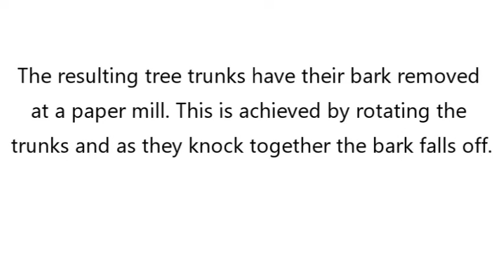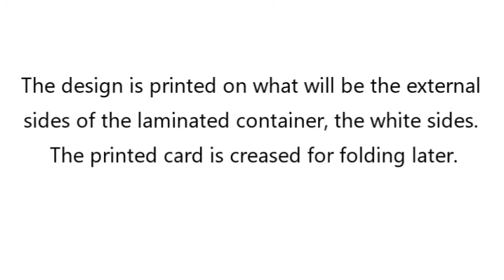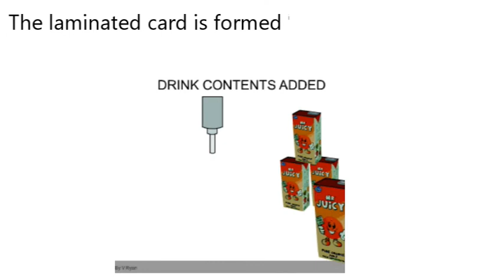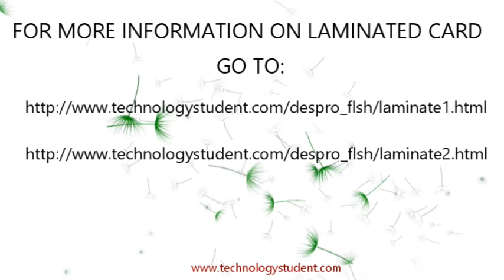LAMINATED CARD (DRINKS CARTONS / Tetra Paks)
This is a video by the World Association of Technology Teachers LAMINATED CARD (DRINKS CARTONS) – How are they manufactured?

and look down the webpage for:

PACKAGING MATERIALS AND MANUFACTURE
1.The Functions of Packaging
2. How Paper and Card are Manufactured
3. Materials for Packaging - Paper and Card
4. More Materials for Packaging
5. Corrugated Card
6. Corrugated Plastic (Polypropylene)
7. Laminated Card
8. Laminated Card - Examination Question
9. Manufacturing Nets / Developments by Hand
10. Manufacturing Nets / Packaging in Industry - Small Scale Production
11. Vinyl Cutter Exercise
12. Computer Aided Design and Computer Aided Manufacture - Vinyl Cutters - Examination Question
13. Manufacturing Nets /Packaging in Industry - Large Scale Production